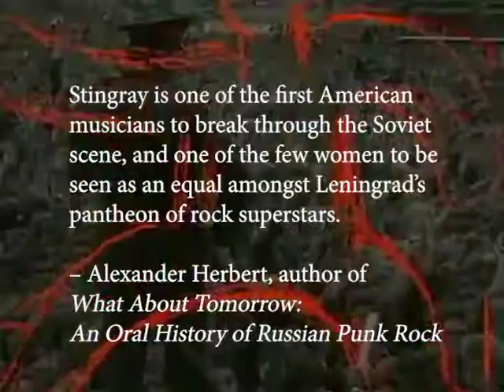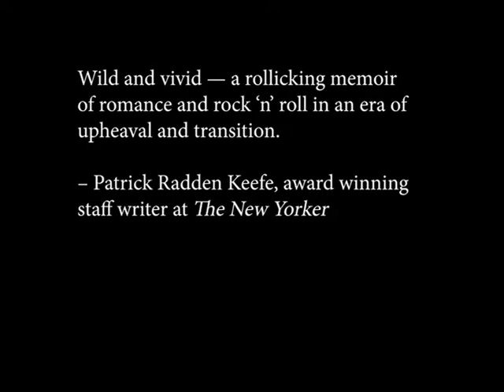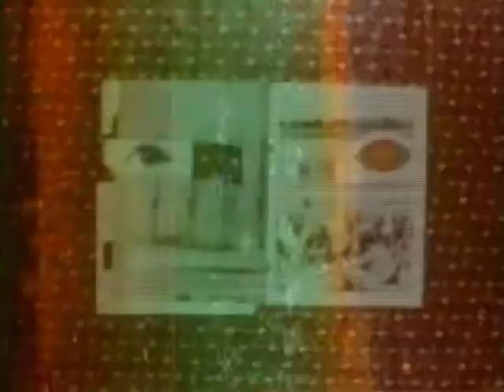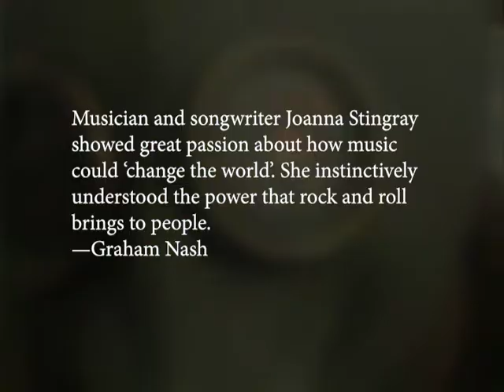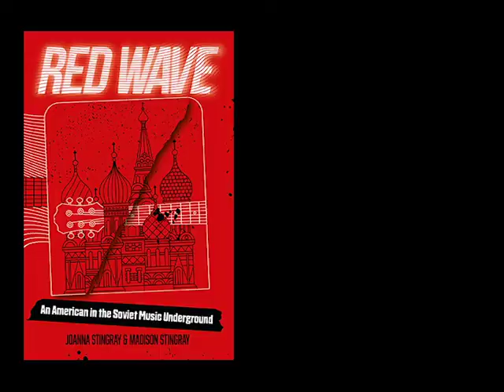Red Wave: An American in the Soviet Music Underground by Joanna Stingray and Madison Stingray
This book trailer introduces DoppelHouse's September 22, 2020 release: a memoir about the power of youth culture and a Cold War rock-n-roll love story set in 1980s Leningrad. Viktor Tsoi, whose song "Peremen (Change)" is now being blasted at the Belarus protests and the legendary Boris Grebenschikov as well as other musicians, punk and rock bands of the USSR figure strongly.

"Wild and vivid — a rollicking memoir of romance and rock ‘n’ roll in an era of upheaval and transition. From Los Angeles to Leningrad and back again, Joanna’s story is borne along by her infectious, headlong enthusiasm. It’s quite a ride."
– Patrick Radden Keefe, creator of the Wind of Change podcast and author of Say Nothing: A True Story of Murder and Memory in Northern Ireland

"One of the first American musicians to break through the Soviet scene, and one of the few women to be seen as an equal amongst Leningrad’s pantheon of rock superstars, ... Stingray’s stories are as entertaining as they are relevant and illuminating."
–Alexander Herbert, author of What About Tomorrow: An Oral History of Russian Punk Rock from the Soviet Era to Pussy Riot